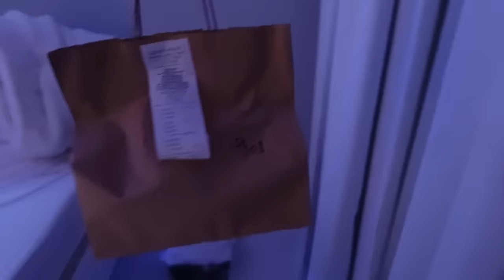اسبوع في حياتي | طلعات وتسوق مشترياتي🫧💗✨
هايييييييي قايزات

ضيفوني على السوشيال ميديا وتابعوني اول بأول

tiktok: @abslote.sunnies or Fatima jamal

احبكم